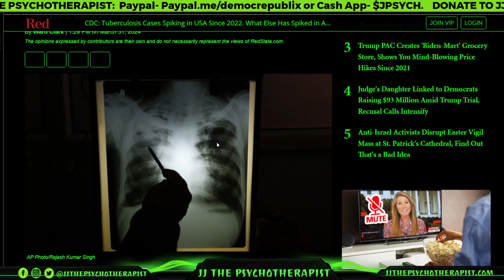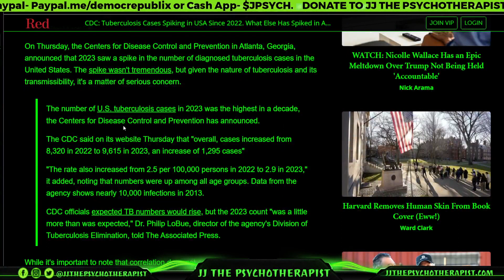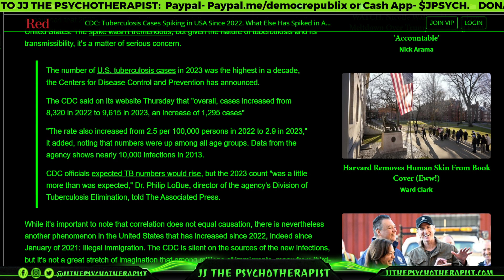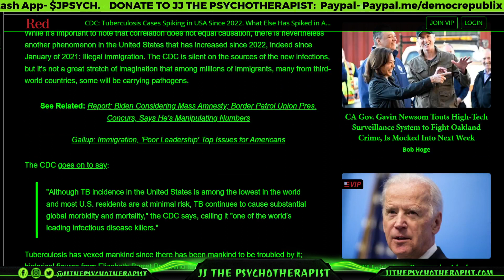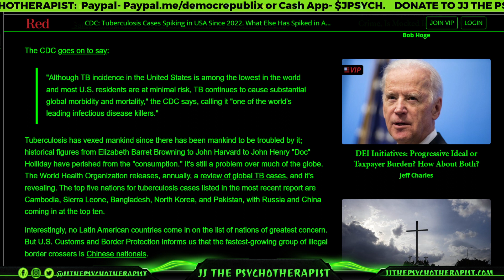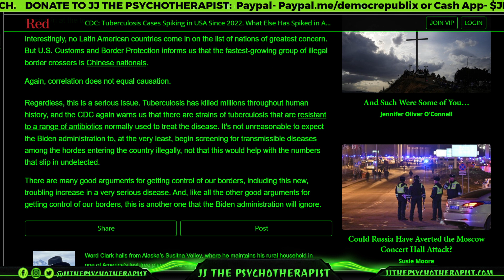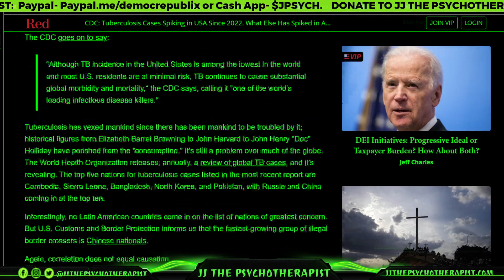CDC: Tuberculosis Cases Spiking in USA Since 2022. What Else Has Spiked in America Since Then?